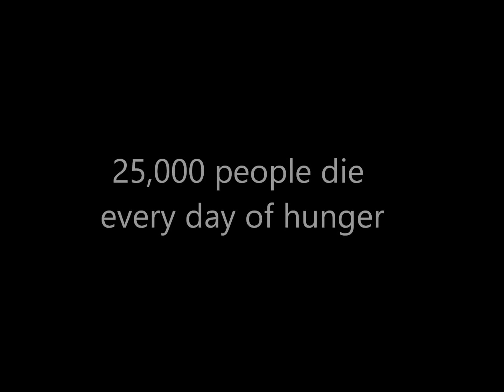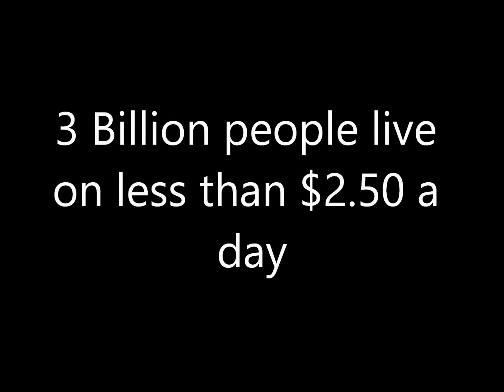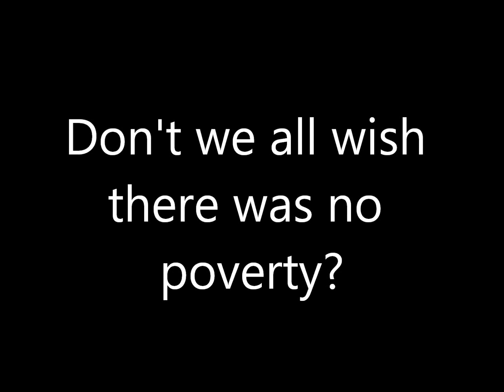Rich and poor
Hope you like my video! It is about rich and poor.